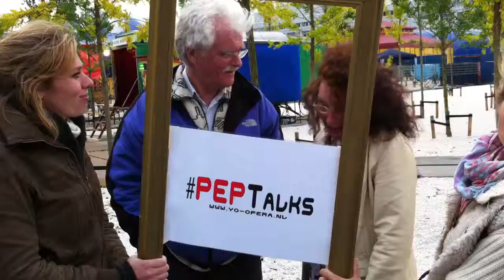Mini PEPTalks (18 juni '11)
Deze Paradebezoekers hielden hun eigen mini PEPTalk over wat hen inspireerde.
Wat is jouw verhaal?

PEPTalks van Yo! Opera is in de zomer van 2011 te zien op theaterfestival De Parade in Rotterdam, Dan Haag, Utrecht en Amsterdam